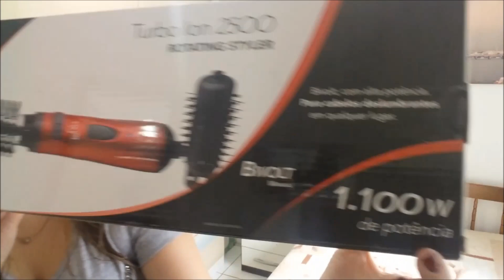RESENHA ESCOVA ROTATIVA GAMA ION |Aline Camargo